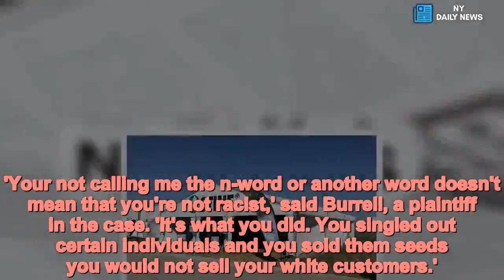Black soybean farmers returning to court in seed lawsuit - Daily News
Black,soybean,farmers,returning,court,seed,lawsuit A group of black farmers from Mississippi and Tennessee are returning to federal court for a hearing on their lawsuit claiming a seed company sold them faulty soybean seeds because of their race.
U.S. District Judge John Fowlkes could rule Thursday for calls to dismiss lawsuits filed by Stine Seed Co. and its salesman Kevin Cooper. They've called the allegations irresponsible.
Stine Seed Co. has denied accusations that its salesman sold thousands of dollars' worth of defective seeds to the farmers because they are black. Cooper, in a separate filing, also denies allegations of racism.
Soybean farmers David Allen Hall and Tyrone Grayer had high hopes when a farm-show salesman told them the seeds.
But as the plants began to grow, Hall, Grayer and other black farmers who bought certified seeds from Stine Seed salesman Kevin Cooper in 2017 noticed that they were shorter and less uniform than plants from other seeds. A bad yield followed.
Thomas Burrell, president of the Black Farmers and Agriculturists Association, acknowledges that Cooper and others who represented Stine did not make overtly racist comments.
'Your not calling me the n-word or another word doesn't mean that you're not racist,' said Burrell, a plaintiff in the case. 'It's what you did. You singled out certain individuals and you sold them seeds you would not sell your white customers.'
The farmers allege the seeds were much less productive than expected and the salesman misled them with claims of good yields from soybean plants grown in fertile Mississippi Delta fields.
'I was disappointed because we bought certified seeds,' said Hall. 'If you contract for a thoroughbred horse, you want Secretariat to be born. Not a jackass.'
The suit claims the good seeds the farmers thought they had bought from Stine were replaced by inferior seeds before delivery.
The farmers have gleaned evidence that the seeds they bought were bad.
Their lawsuit says the farmers sent the seeds to be tested at Mississippi State University. A report from the university's seed testing laboratory said the seeds 'showed rotten molded seed.'